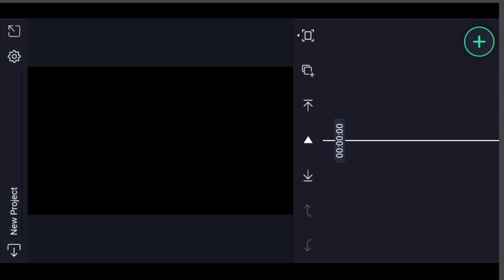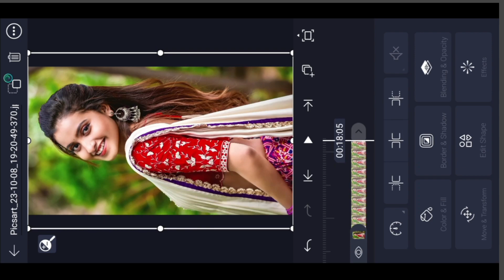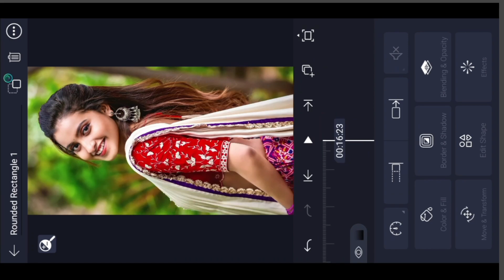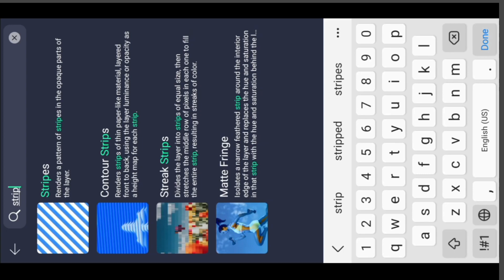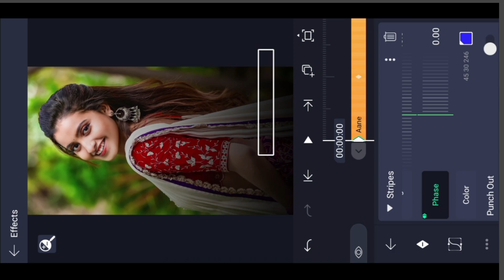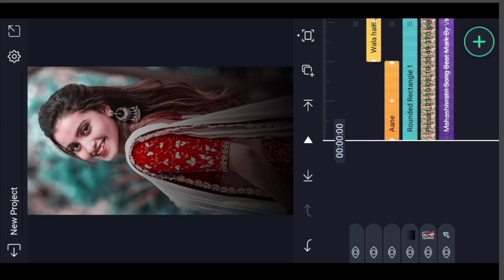Alight Motion Video Editing Flip Layer l Flip Layer Effect Video Editing Alight Motion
flip layer effect in alight motion
flip layer effect kaise banaye
flip layer effect kaise use kare
glow effect video editing tutorial
alight motion lyric video editing tutorial
alight motion video editing lyrics shake effect
alight motion video editing lyrics glow
3d flip effect alight motion
flip text effect alight motion preset
alight motion video editing text effect kaise banaye
alight motion video editing tutorial bangla
vn video editor new trending tutorial
4k video editing alight motion shake effect
vn video editor 4k tutorial

4k flip layer effect in alight motion tutorial
new trending Shake Effect Dj Status Video Editing alight motio
instagram trending smoke effect wala status video kaise banaye vn app se